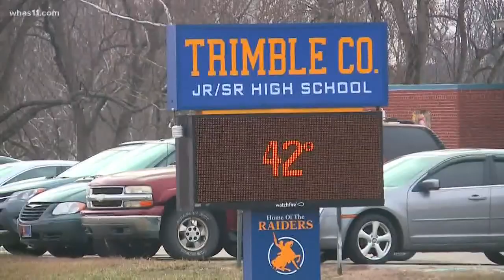Trimble Co. High School employee charged, accused of having inappropriate relationship with student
"It's extremely frustrating because there's nothing more important than the safety and well-being of our students," Superintendent Jessica Wilcoxson said.